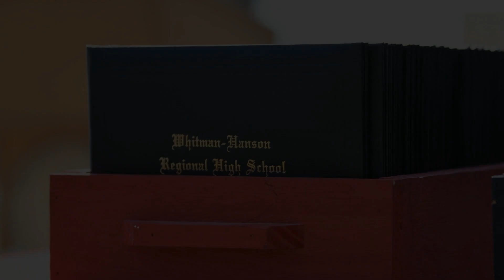Be You 2023!